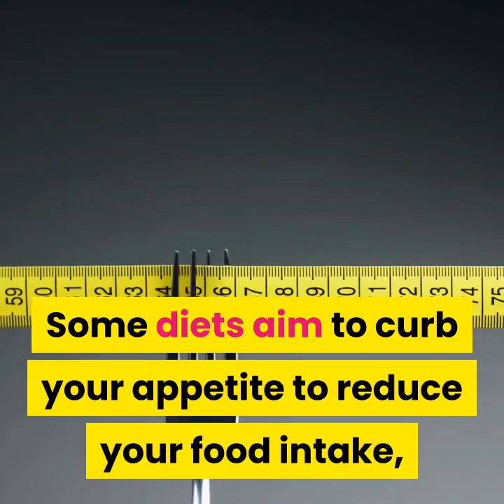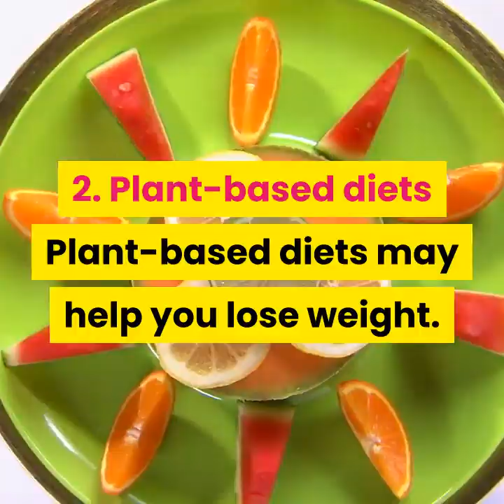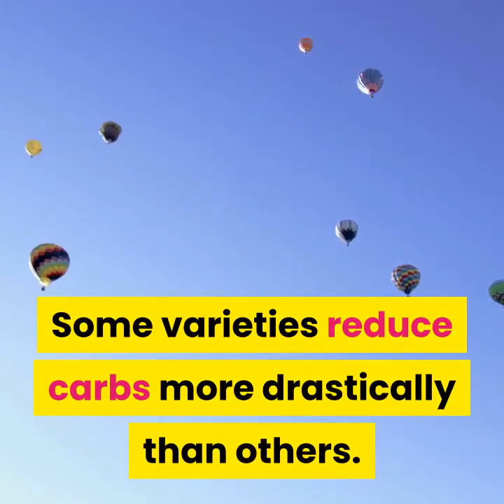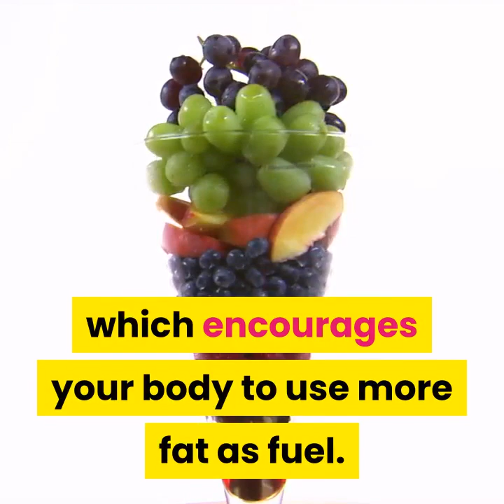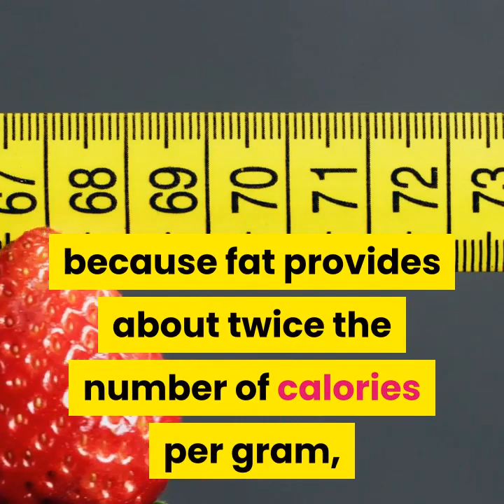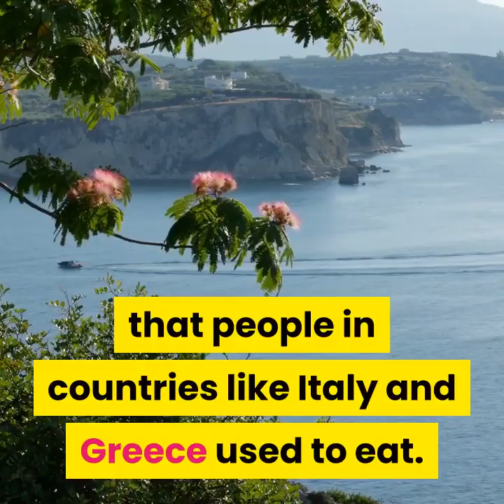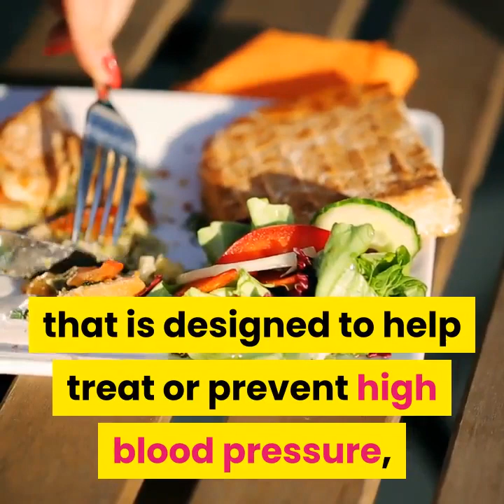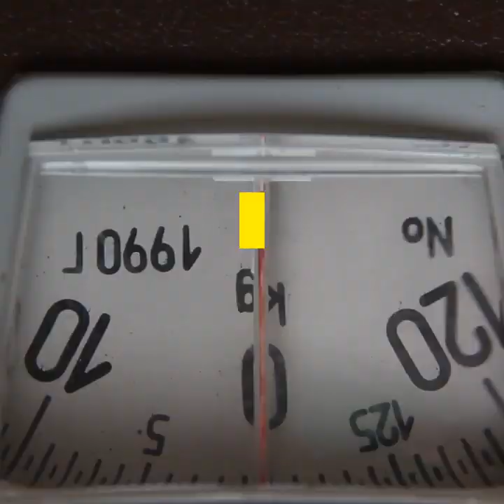8 Ways to diet